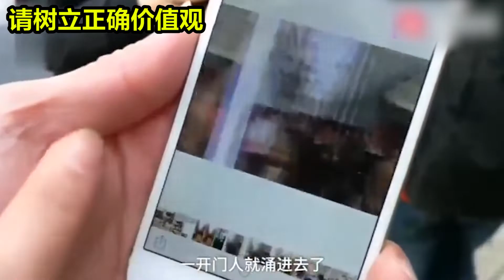毁三观网红：300斤女主播强吻七旬老人